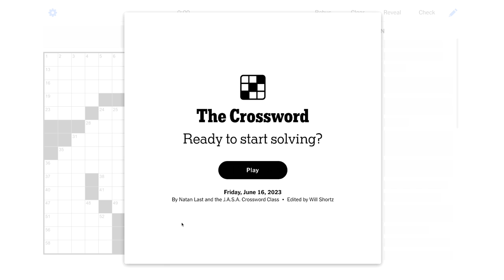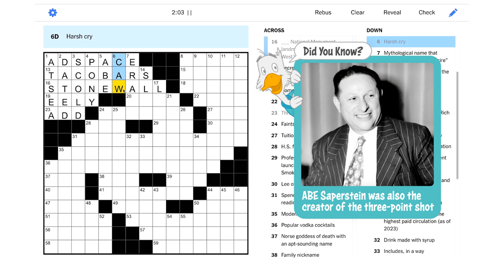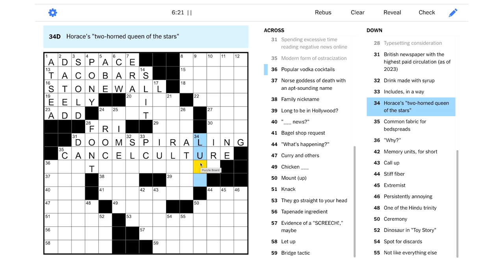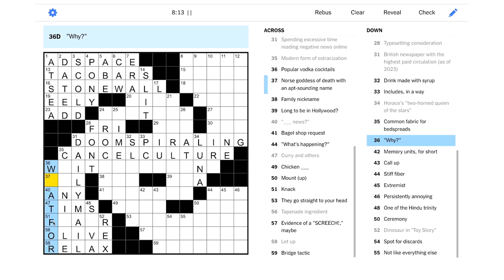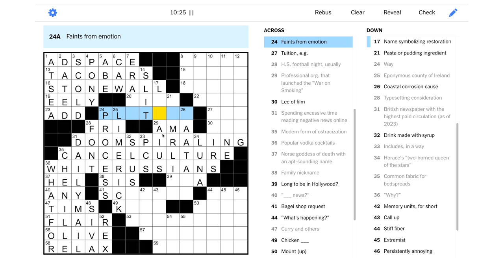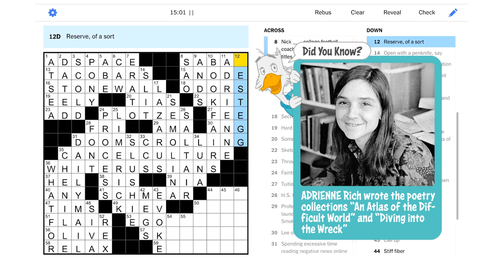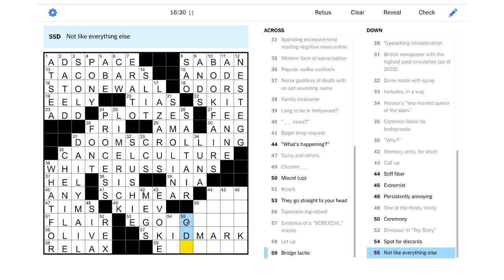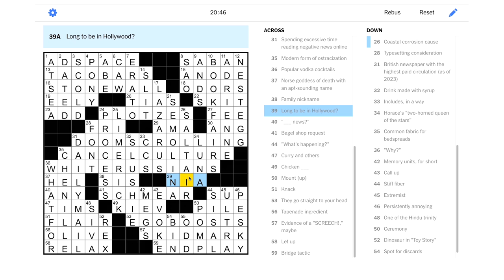Solve With Me: The New York Times Crossword - Friday, June 16, 2023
Stop spending excessive time reading negative news online – solve the Friday NYT puzzle with me instead!

This is the New York Times crossword for Friday, June 16, 2023 by Natan Last and the J.A.S.A. Crossword Class - Edited by Will Shortz.